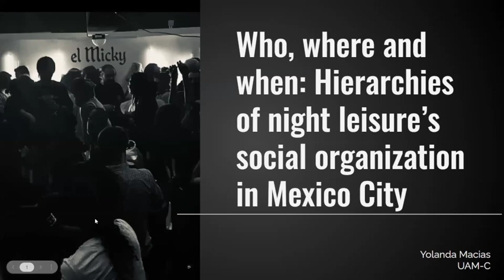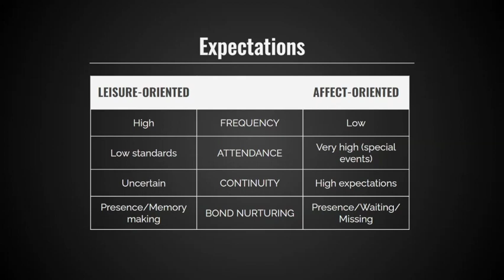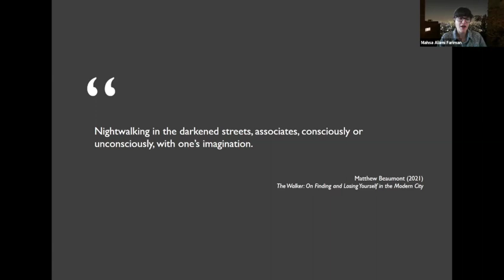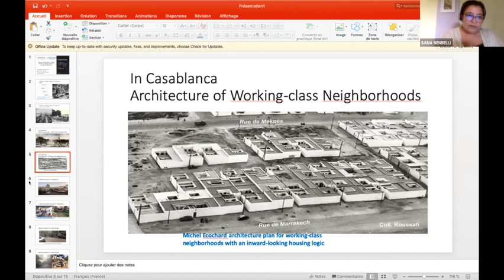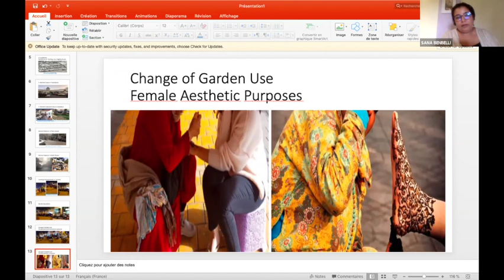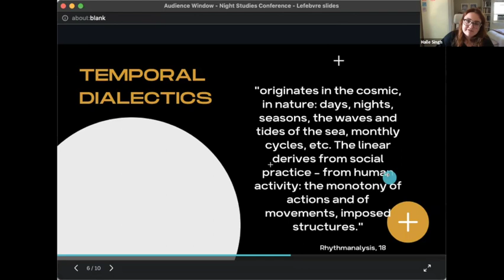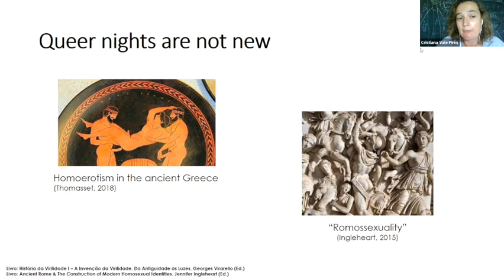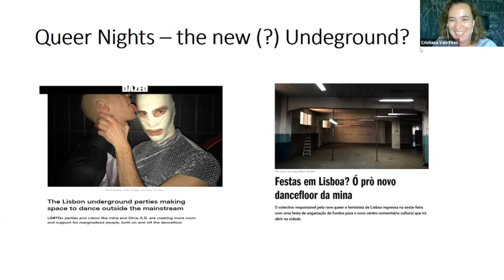Night Gender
Yolanda Macías: Who, where and when: Hierarchies of night leisure's social organization in Mexico City

Mahsa Alami Fariman: Excitement, Courage and Fear; the Affective Dimension of Ethnographic Fieldwork at Night in Tehran

Sana Benbelli & Abdallah Zouhairi: Occupy space at night: women in public garden in Casablanca

Halle Singh: The (Im)possibility of Nighttime: Girlhood and Life After Dark

Cristiana Vale Pires, Manuel Garcia-Ruiz & Jordi Nofre: Queer Nights at Lisbon - A Socio-Historical Perspective of Night as a Space-Time for Gender Liberation